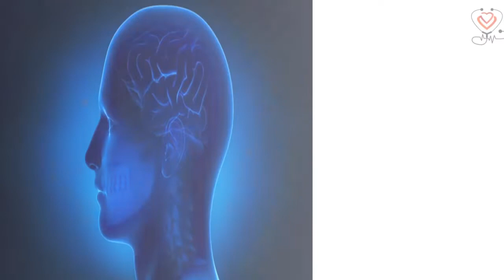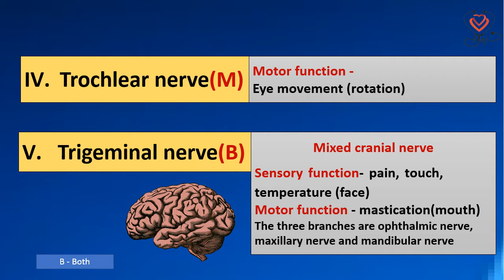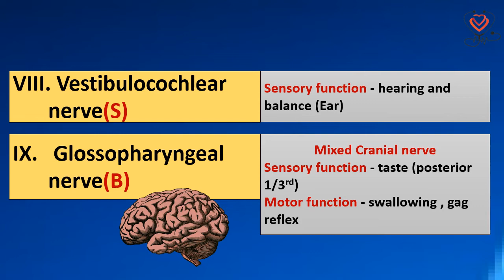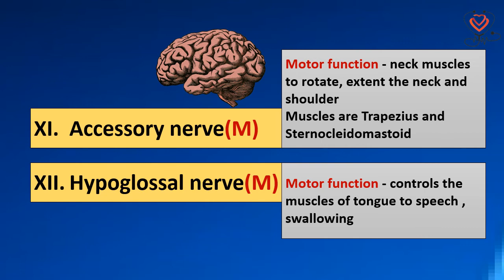Cranial nerves |Homoeopathy and Health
This video simply explains the Cranial nerves and its functions